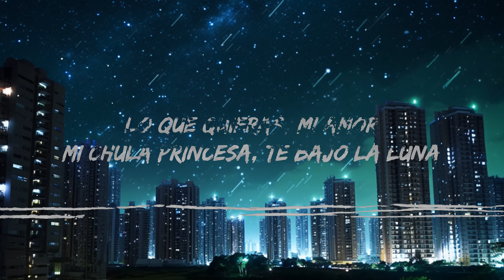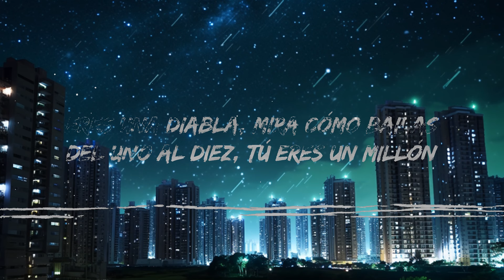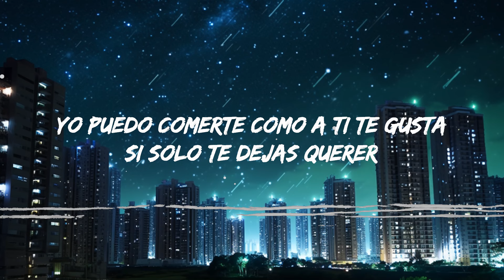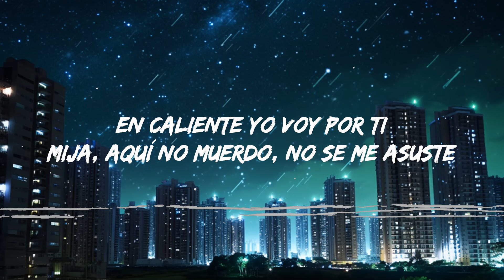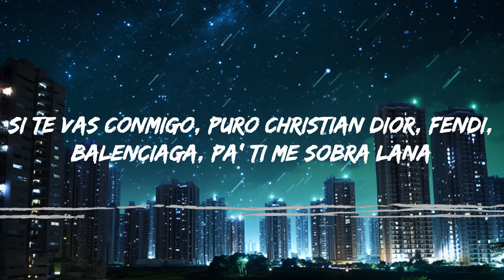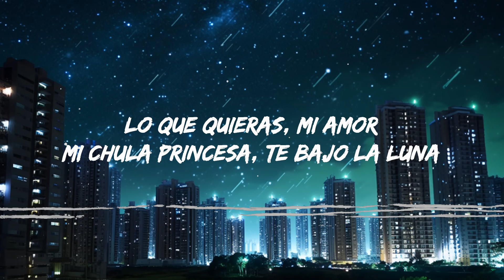Xavi - La Diabla (Letra) | Top Best Song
Get/Descargar Xavi - La Diabla:

Letra:
[Verso]